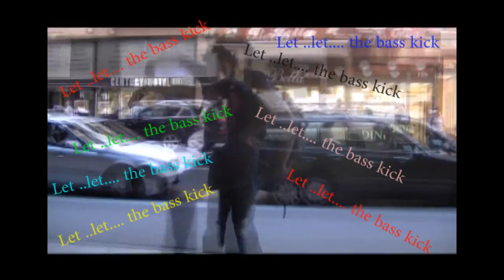Gee is dancing "Let the bass kick " in Antwerpen (DJ Chuckie)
Gee is dancing  "Let the bass kick" in the city of Antvers (Antwerpen).

WATCH in HD. WATCH in HD. WATCH in HD